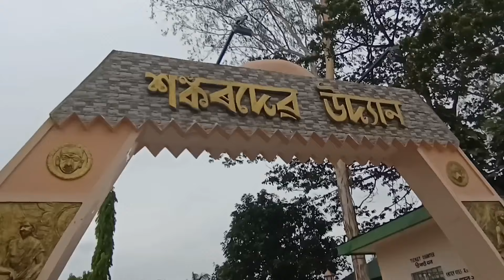Sunday Special Vlog😀বহুত বেছি ভাল লাগিল দিনটো😍,memorable day❤.ক'ত গলো আৰু শেষত কি হ'লগৈ😒Late upload🤗